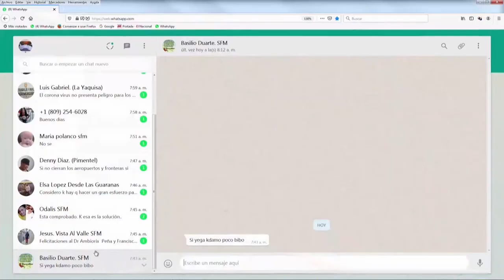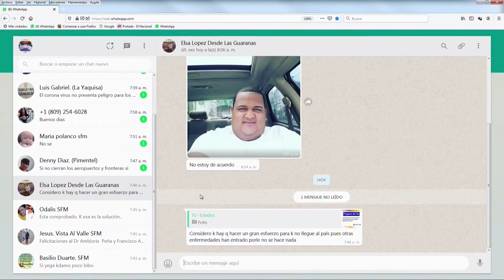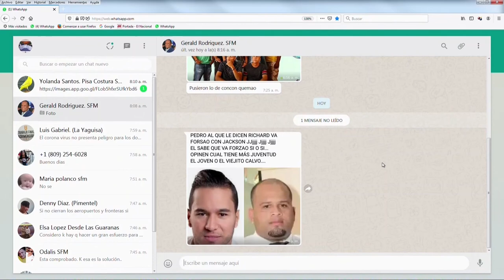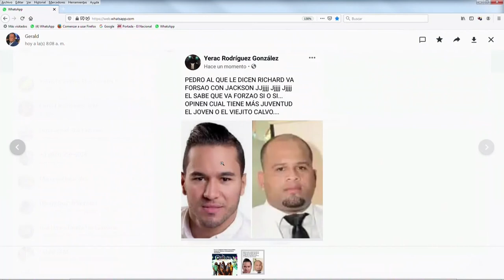El mercado municipal SFM necesita ser un lugar viable y habitable segun Francis Rodriguez